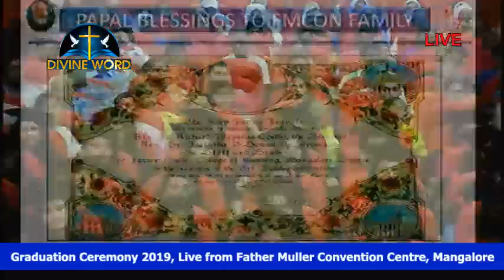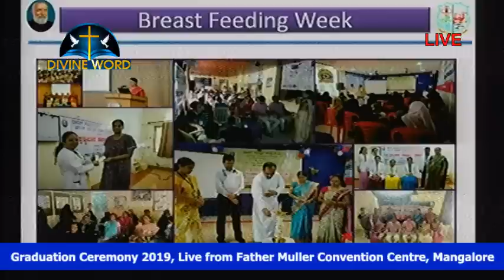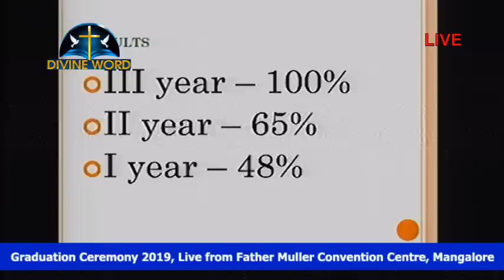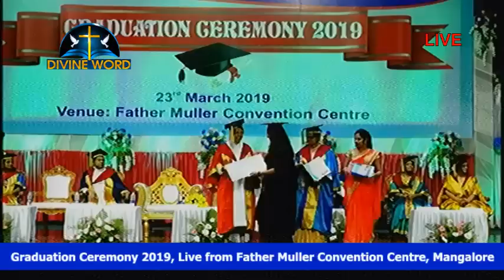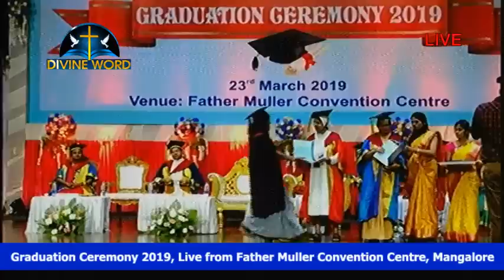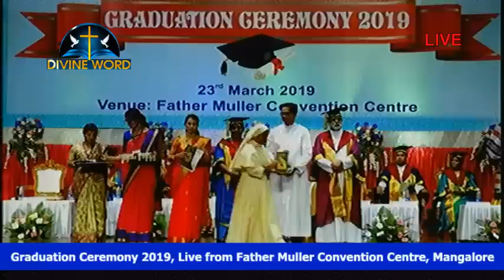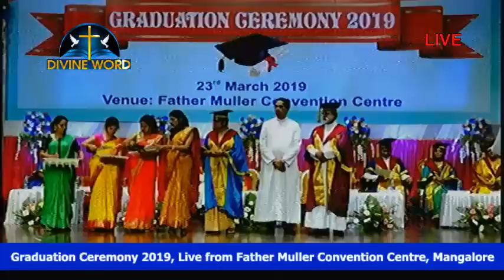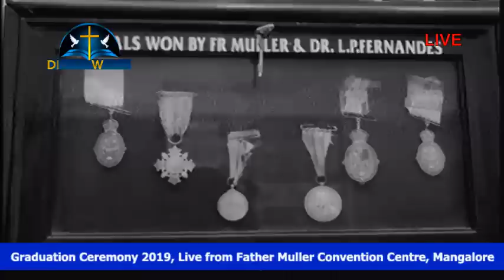Graduation Ceremony 2019 Live from Father Muller Convention Centre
divineword Tv Live Stream